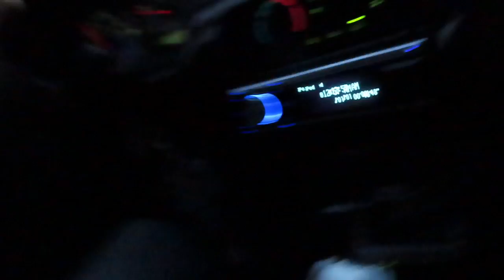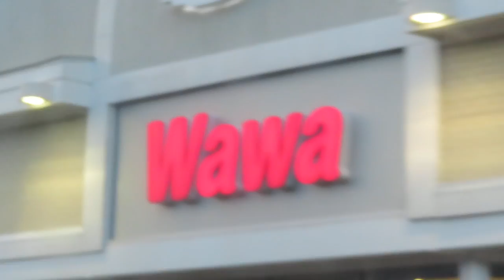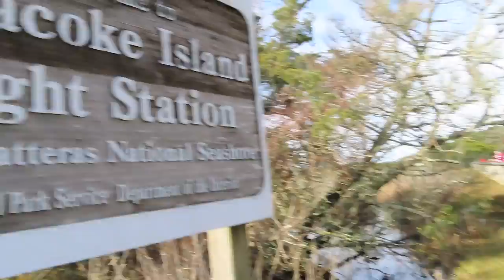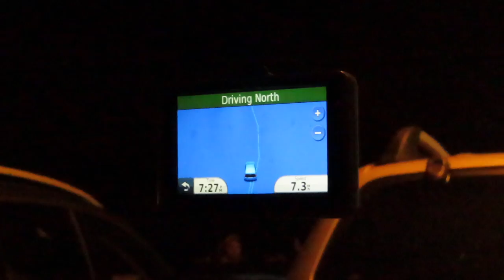Ocracoke Island 2018 Vlog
My friend and I took a trip down to OBX in the middle of winter and it was amazing! Enjoy the video!